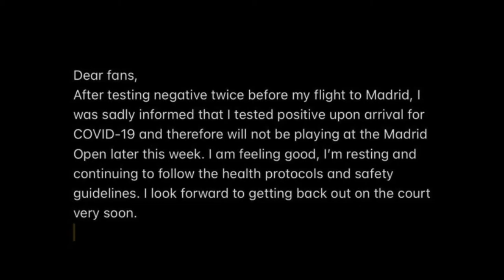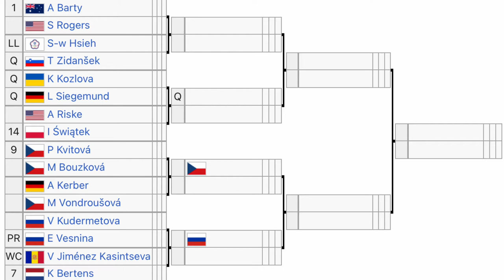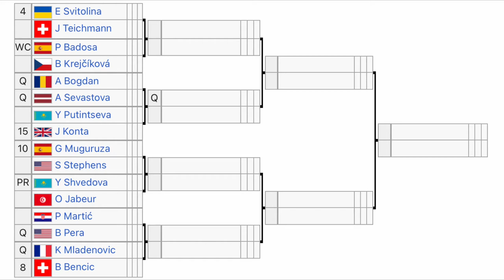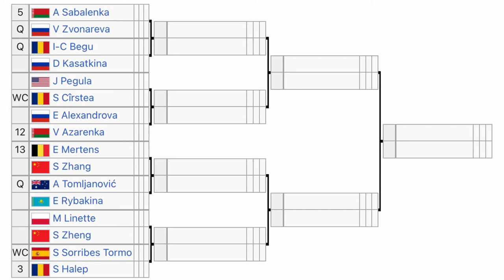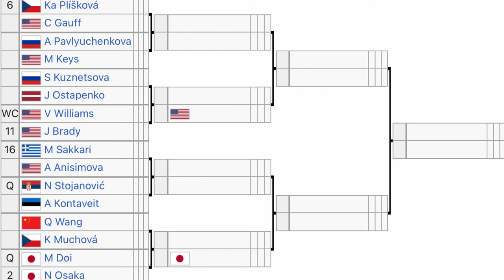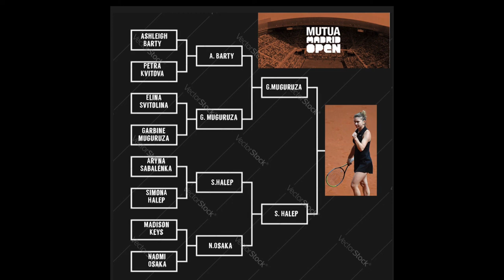2021 Mutua Madrid Open : WTA DRAW PREVIEW, Bianca Andreescu Withdraws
The Womens Draw was recently released with first round action set to get underway Thursday. The draw produced some sizzling first round matchups that promise to create some quality tennis. In this video I breakdown the draw and make my predictions on how things could go in the Spanish Capital.
News also broke of the withdrawal of Bianca Andreescu we hope to see her return to action in time for the French Open.